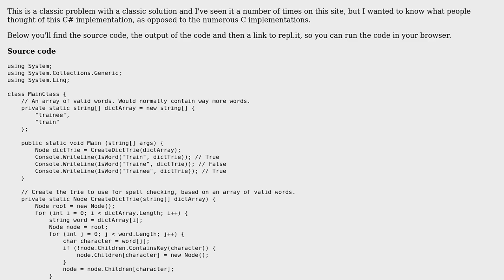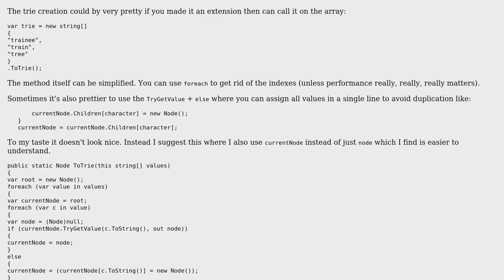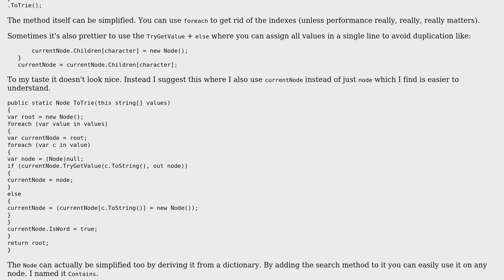Trie-based spell checker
With thanks & praise to God, and with thanks to the many people who have made this project possible! You are responsible for your own actions.